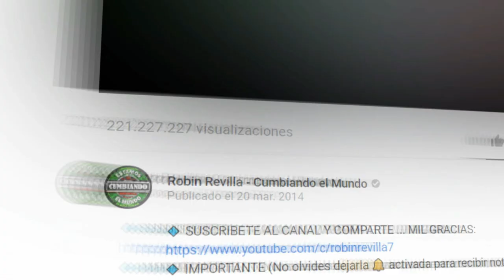SOPLA QUE SOPLA EL VIENTO | NELSSON HIDALGO